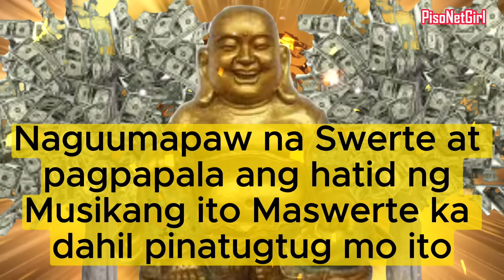Naguumapaw na Swerte at Pagpapala ang hatid ng Musikang ito Maswerte ka dahil Pinatugtug mo ito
❤️Magandang araw!